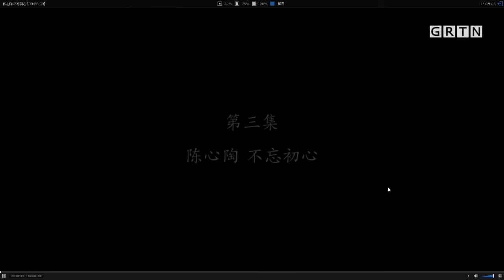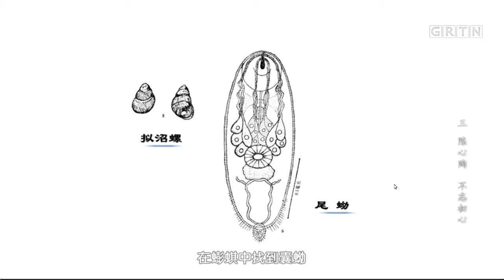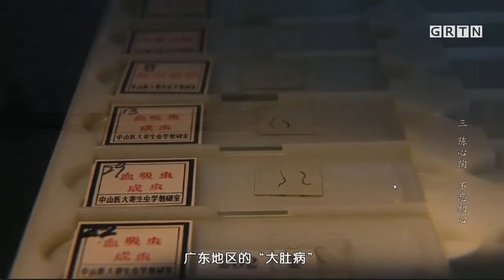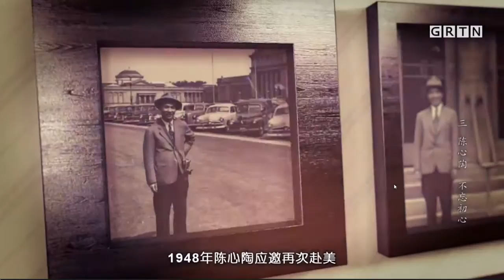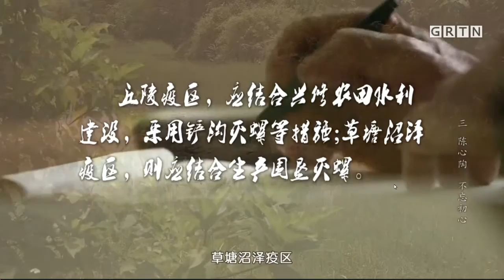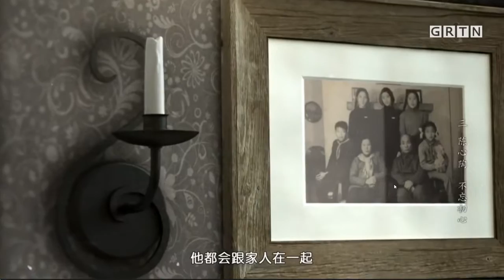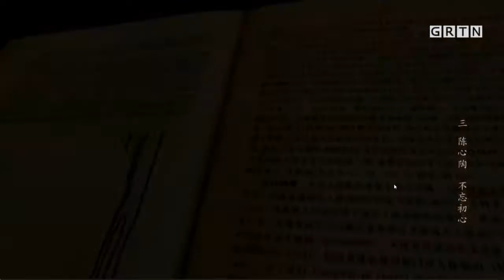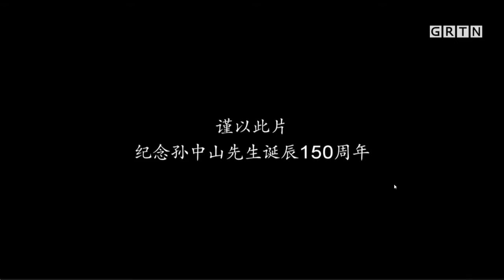大医精诚之三 陈心陶